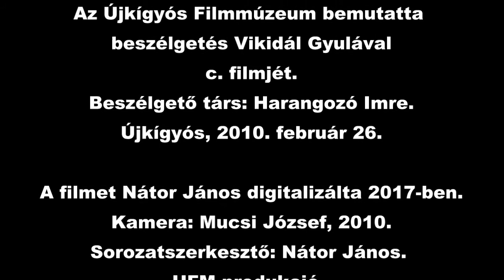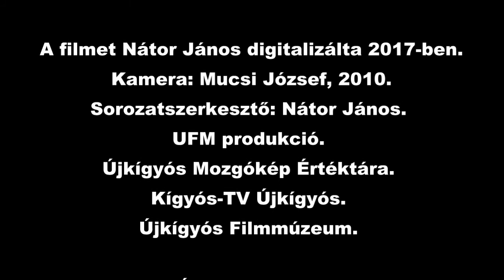Beszélgetés Vikidál Gyulával, Újkígyós 2010. február 26.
(Részlet) Digitalizálta / másolta: Nátor János, 2017-ben. 2010. február 26-án egy zenés beszélgetős est keretén belül, a Petőfi Sándor Művelődési Házban vendégünk volt Vikidál Gyula előadóművész. Harangozó Imrével folytatott beszélgetés során beszámolt életútjáról, majd a közel másfél órás beszélgetés után kedvenc dalaiból adott át egy válogatást a közönségnek.